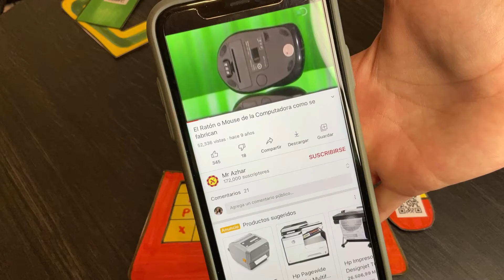My very first manufacturing puzzle